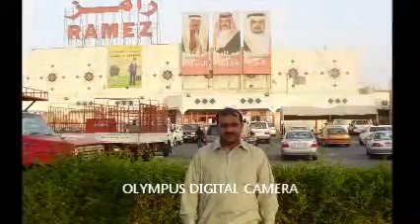MUDDSAR IN DUBAI QATAR KUWAIT BAHRIAN SAUIDI ARABIA